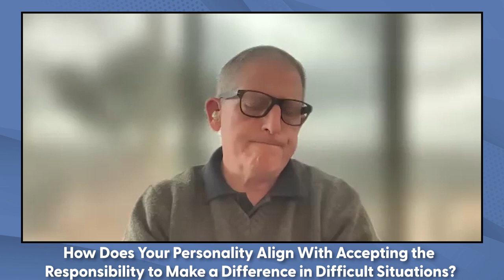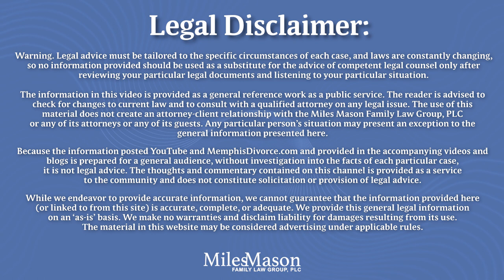Meet the Forensic Psychologist: Robert A. Simon, Ph.D.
Robert A. Simon, Ph.D. is a Licensed Psychologist who is an Internationally Recognized Leader in Forensic Psychologist Consulting with 35 years of experience in the legal domain of family law and domestic relations. Thank you, Dr. Simon for joining us.

Purchase Forensic Psychology Consultation in Child Custody Litigation by Dr. Robert Simon

CHAPTERS:
0:00 - Intro
1:40 - What Do You Love the Most About Forensic Psychology?
3:31 - How Does Your Personality Align With Accepting the Responsibility to Make a Difference in Difficult Situations?
5:23 - What Do You Like the Least About Being a Forensic Psychologist?
6:19 - If You Could Share a Meal with Any Three Individuals, Living or Dead, Who Would You Choose?
7:49 - If Someone Wants to Engage You, How Should They Contact You?

Miles Mason is a Familiar Name. Well-known in the Memphis legal community as a divorce lawyer, author, speaker, and leader, Miles Mason, Sr. JD, CPA has dedicated his entire career to practicing family law. He feels a great sense of satisfaction, whenever he hears the information on this site has helped someone—even another attorney. Mason started MemphisDivorce.com in 1996 when he became frustrated with everything he read about divorce. That’s when he decided to write about the subject from an authentic perspective that would be more useful to the reader. Read more about Miles Mason, Sr. and our experienced attorneys and professional staff

We work as team.  Your plan will be specially tailored to your values, needs, and priorities.  Here are some places to start:
beginning the divorce process.
Divorce Client's Handbook by Miles Mason, Sr. available on Audiobook, Kindle &
Amazon.
Read our Tennessee Family Law Blog for
legal updates, commentary, and news.
Accounting Deskbook: A Practical Guide to Financial Investigation and Analysis for
Family Lawyers, Second Edition by Miles Mason, Sr. JD, CPA published by the ABA
Family Law Section.
Tennessee Parenting Plans and Child Support Worksheets
Building a Constructive Future for Your Family by Miles Mason, Sr. with examples from
actual cases.
Free Tennessee Child Support Calculator App for your smart phone.
Our YouTube channel. A very popular
way to learn on the go.